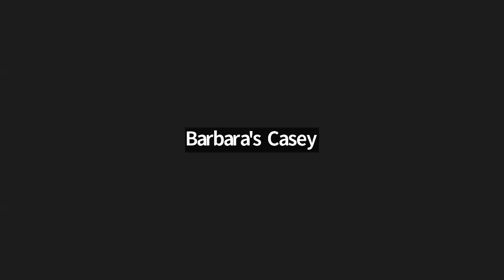"Finding the Sacred in Our Ordinary Lives" - Topic: "Drinking Tea" - August 13, 2023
Topic: Drinking Tea
Led by Rev. John Reiter